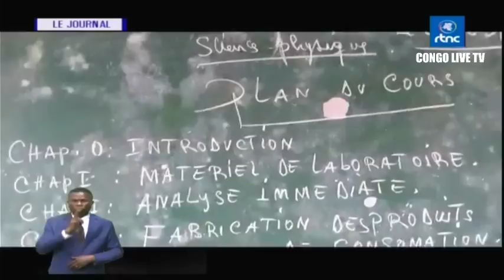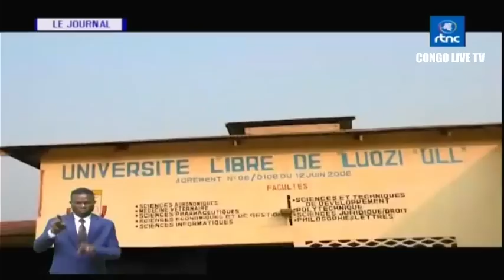🔴RDC : SUIVEZ LE GRAND JOURNAL DE CE MARDI LE 05.09.2023 RTNC EDITION 19H00